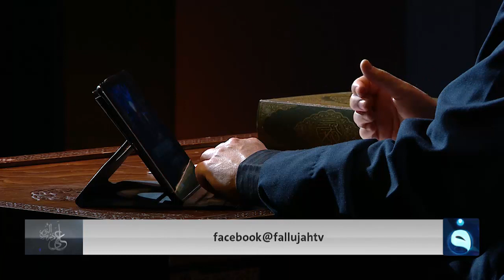أحكام الحسد والسحر والشعوذة | على درب النور مع د. وليد الحسيني